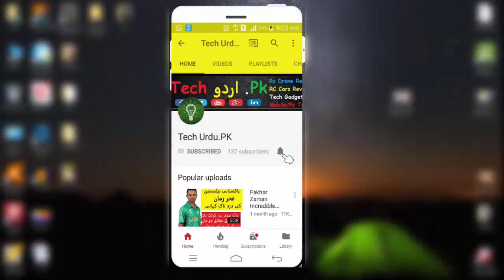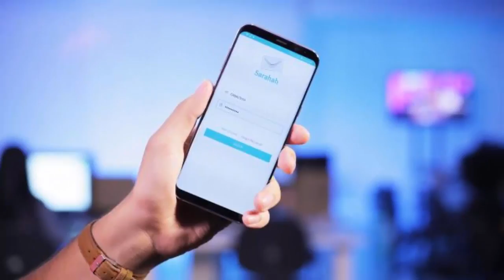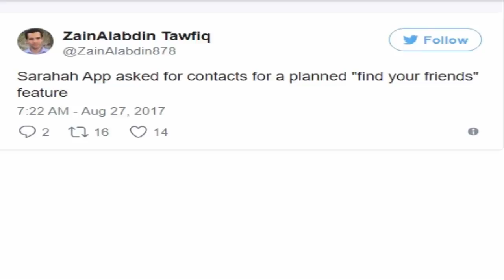Sarahah Viral App Sarahah is Stealing Your Contacts and Personal Details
Sarahah, is the newest app that has become the craze over social media. Its claim to fame? Letting you get anonymous messages and feedback from your friends and everyone else.

It got so popular that it currently sits with more than 18 million downloads already. It has also become the third most downloaded free application on iTunes and is also among the top 5 downloaded apps in Play Store.
surprising news is that the hit app does more than just getting you honest feedback – it uploads your private data including your email and phone contacts when you first launch the app, without informing the users. Talk about a privacy nightmare, especially for an app that’s supposed to be all about your privacy!

Although the newer Android versions and the iOS app asks for permission to access the contacts, it is not disclosed how this information is used and where it is uploaded, says Bishop Fox’s senior security analyst Zachary Julian.